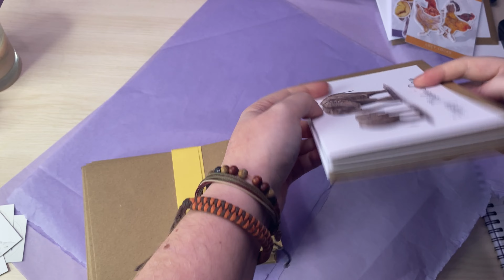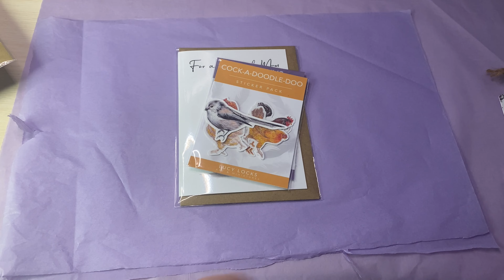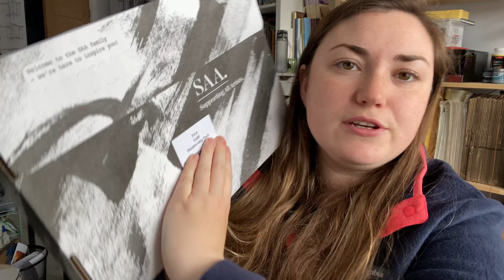STUDIO VLOG - Haul and Packaging Orders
Lots going on this month. and can you believe we got snow in march?? madness.
Also I realise i waffle on a lot about the SAA, so i apologise if that is boring. and if it is, please let me know and I will cut that sort of thing out in the future.

Filming and editing:
Camera: Sony NEX-5N with SEL1855 E-mount lense
Live Streaming camera: LifeCam-800 HD webcam
Digital voice recorder: Blue Yetee
Editing: Lightworks/I-Movie